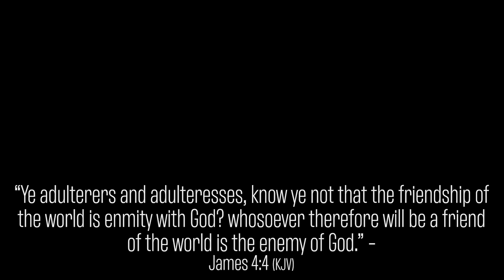Radio Ghost Town 14: Among Us (Music, Blaspheme, Devil Worship & CCM)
Gaslighting, brainwashing, and blaspheme are the unholy trinity of the Music Industry. Learn to "look for the lie" and see past the programming as Deep Amber's investigation of the Grand Conspiracy continues in episode 14 of, “The Serpent Whispers”…

FBLM Is now on Rumble!